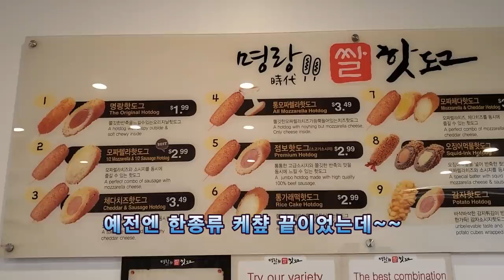[ENG] 미국상륙 명랑핫도그 인기 이정도일줄? 명랑핫도그 처음 먹어본 미국인들 반응?American Reaction experiencing Korean hotdog!/한류먹방